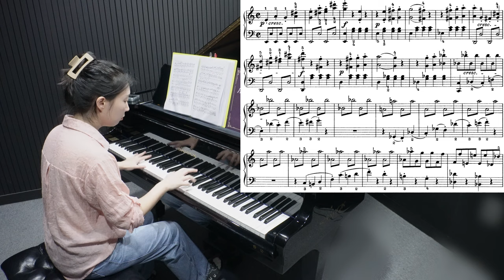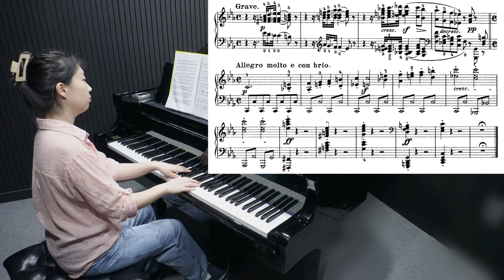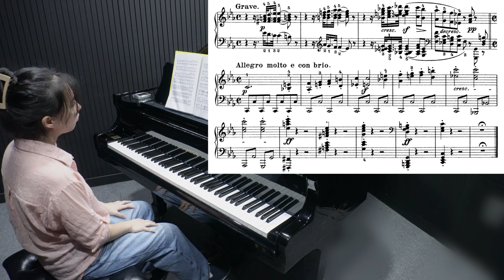1년 차 피아노 취미생의 🎹 베토벤 비창 소나타 1악장🎵 악보 있음 (2024.10.01)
🎶연주한 곡🎶

초등학교 4학년 때 그만두었던 피아노를
약 25년이 지나 성인이 되어 다시 배우다 🎹🎵
(어렸을 때 약 4-5년 정도 배웠습니다😊)